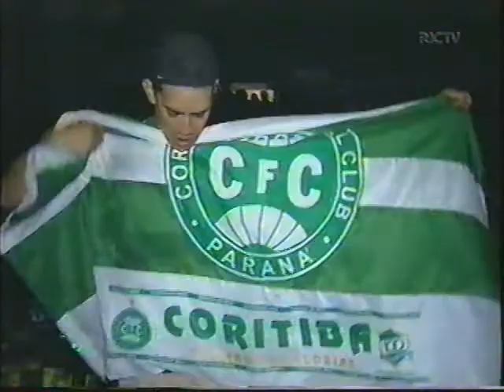Coritiba Cem anos - RIC TV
Festa do Centenário Alviverde.